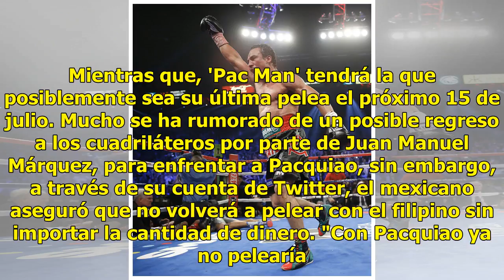Juan Manuel Márquez: "Con Pacquiao ya no pelearía"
Han pasado seis años desde el último enfrentamiento entre el mexicano Juan Manuel Márquez y Manny Pacquiao. Aquella ocasión, el púgil azteca derrotó al 'Pac Man' con un potente derechazo que terminó noqueando al filipino y tras tres peleas previas, el triunfo se fue del lado del pupilo de 'Nacho' Be...